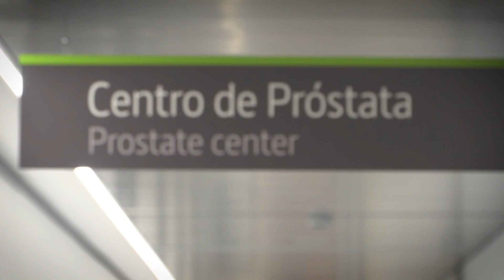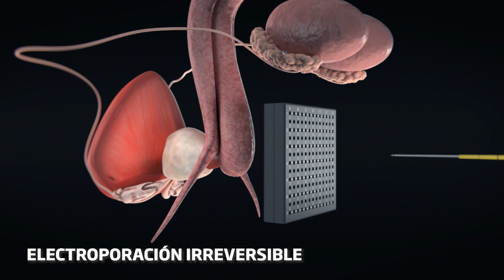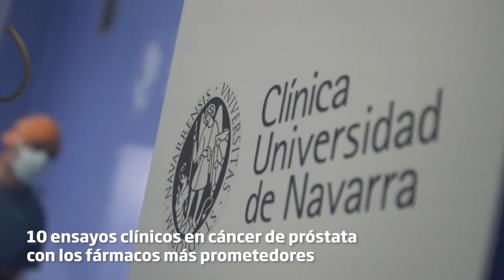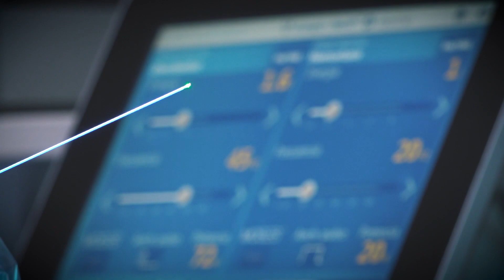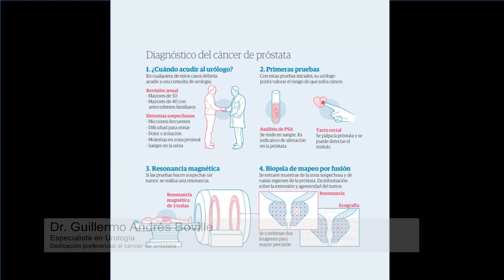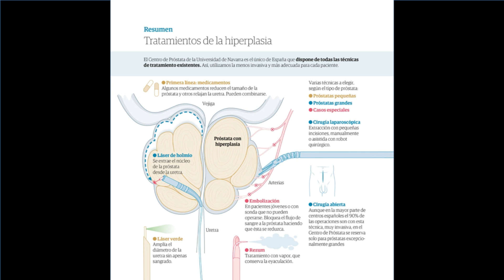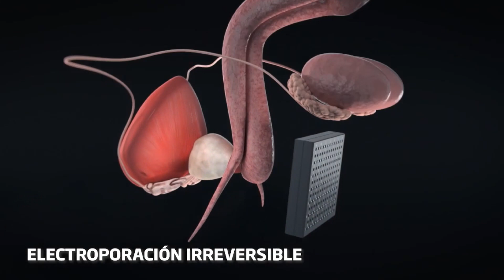CUN Healthy Forum - Próstata